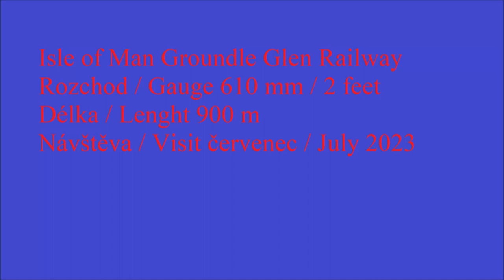Isle of Man Groudle Glen Railway 07-2023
Návštěva turistické úzkokolejky na Manu. Dráha má rozchod 610 mm a délku asi 900 m. Provoz je parní, motorový a bateriový.